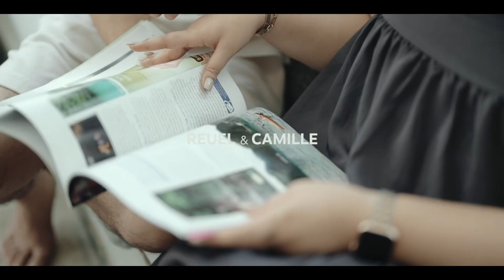Our STD by Thal Ruin Photography. 09.22.2023❤️